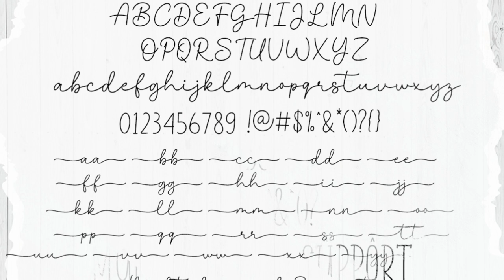Family Farmhouse Font | Script Font | Display Font | Wedding Font | Download Free Font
Family Farmhouse consists of two fonts designed to complement each other perfectly. Together or separately, these fonts are ideal for adding a chic and cheerful touch to your craft. Family Farmhouse is PUA coded which means you can access all the glyphs and sweeps easily!